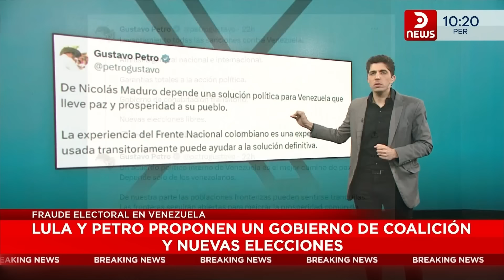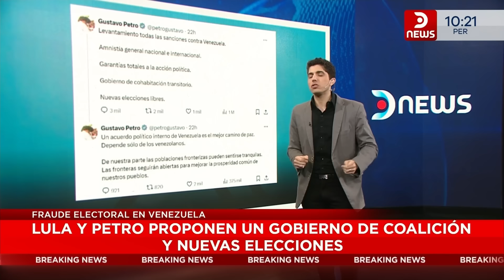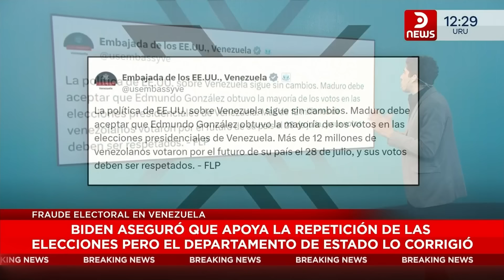Nicolás Maduro rechazó las propuestas de Brasil y Colombia - DNews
Maduro rechazó las propuestas de Lula y Petro sobre elecciones en Venezuela, mientras la oposición se moviliza para exigir el respeto por los resultados.

🌐 Interés Global en Venezuela: La comunidad internacional observa de cerca la situación política en Venezuela, evidenciando su importancia en la agenda global. La presión internacional podría influir en futuros acontecimientos.

📣 Movilización Ciudadana: La movilización programada refleja el descontento popular y la determinación de los venezolanos por exigir cambios. Esto puede ser un catalizador para nuevas acciones políticas y sociales.

🎭 Equilibrio Político de Lula y Petro: Ambos líderes buscan mantener relaciones con Maduro mientras proponen cambios, lo que refleja una estrategia diplomática compleja en un entorno polarizado.

🚫 Rechazo de Maduro a Nuevas Elecciones: El rechazo de Maduro a repetir elecciones resalta su afán por conservar el poder, a pesar de las críticas y la presión externa. Esto podría aumentar la tensión interna en el país.

🇺🇸 Posición de Estados Unidos: El respaldo de Biden a los resultados del 28 de julio indica una firme postura de EE. UU. en la crisis venezolana, lo que podría influir en la política regional.

🔒 Falta de Transparencia Electoral: Las acciones de Maduro y el proceso de verificación electoral carecen de credibilidad y transparencia, lo que genera dudas sobre la legitimidad de su gobierno.

🎤 Voz de la Oposición: La respuesta contundente de María Corina Machado refleja la frustración de la oposición y subraya la falta de confianza en el régimen de Maduro, lo que podría obstaculizar cualquier intento de diálogo.

👉 No te pierdas nuestro Especial "Familias Narcos"

📺 301 | @TeleCentroAr
📺 570 | @flow_ar

🔴 +DNEWS +VIVO

Horarios 🇦🇷 🇨🇱 🇺🇾
06 a 08 DNews al amanecer
08 a 12 DNews a la mañana
12 a 14 DNews primera edición
14 a 20 DNews a la tarde
20 a 22 DNews central

Horarios 🇨🇴 🇪🇨 🇵🇪
04 a 06 DNews al amanecer
06 a 10 DNews a la mañana
10 a 12 DNews primera edición
12 a 18 DNews a la tarde
18 a 20 DNews central